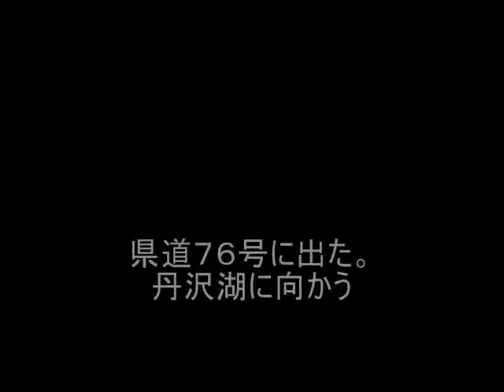Oonoyama. 大野山 part2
大野山乳牛育成牧場